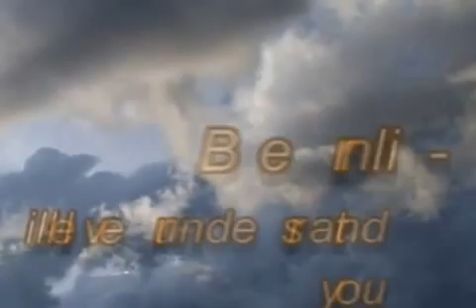Berlin - Will I ever understand you